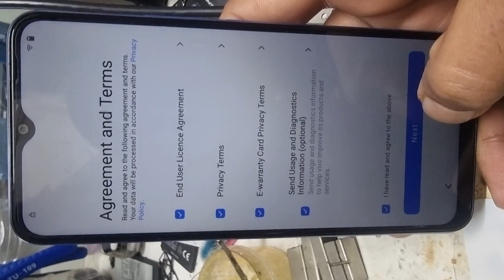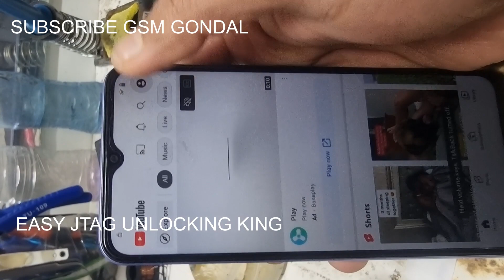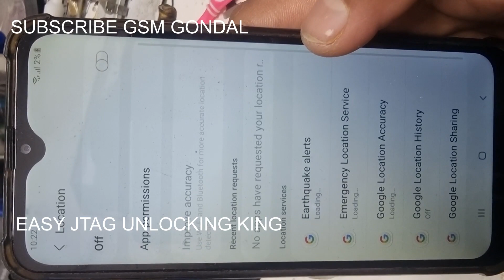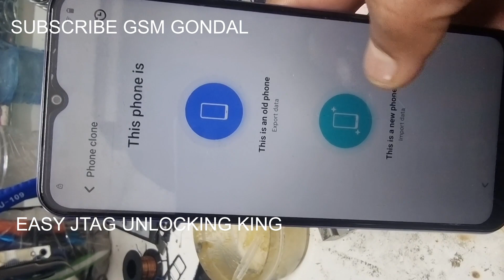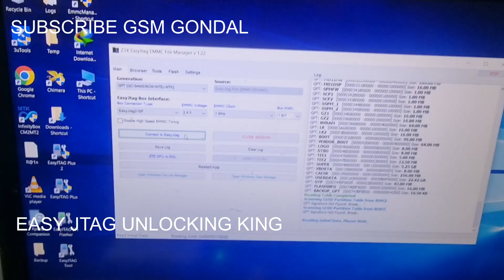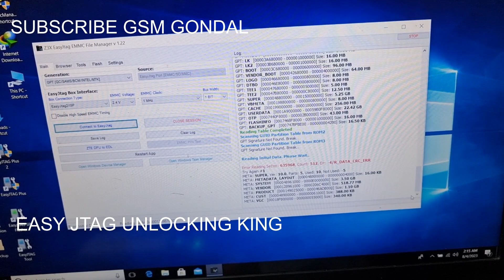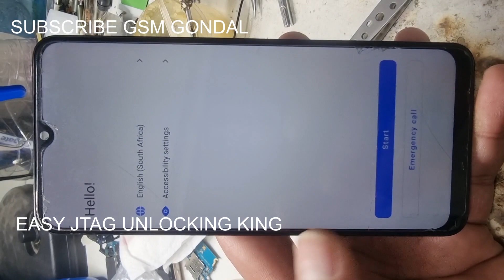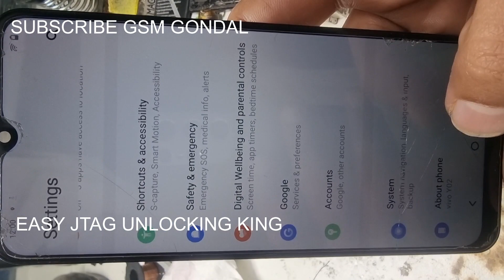vivo Y02(v2236)V2217 frp reomove android12 july security2023 without android multi tool easyjtagplus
hey guys pls dont waste ur cridets on android multi tool as this modle not supported yet